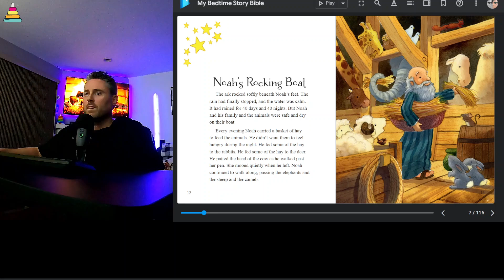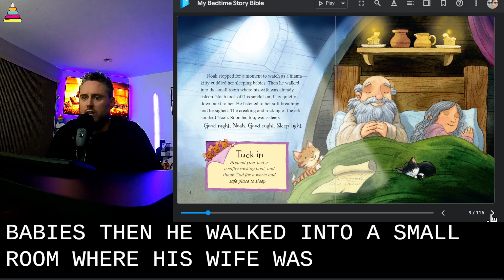My Bedtime Story Bible Chapter 2 | Noah's Rocking Boat